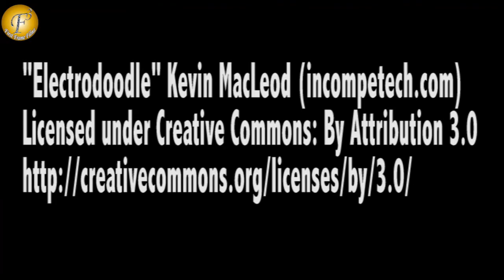LAUNCH OF 'DHEERE DHEERE SE' WITH HONEY SINGH,HRITHIK,SONAM,BHUSHAN KUMAR & AHMED KHAN